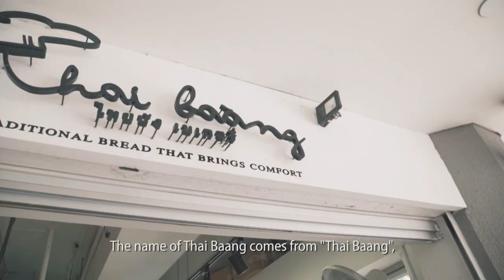Neighbourhood Thai Bakery in Singapore: Thai Bàang - Food Stories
Jovi, the owner of Thai Bàang Bakery risked it all just for her passion of bread and to open her own bakery business. We hear what makes her so passionate about her love for bread and the extra mile she goes for her customers.

Produced by: Andy
Edited by: Andy
Shot by: Andy, Ke Wei

Thai Bàang Bakery: 809 French Road, Kitchener Complex, #01-41, Singapore 200809